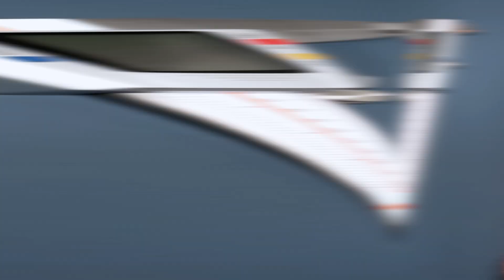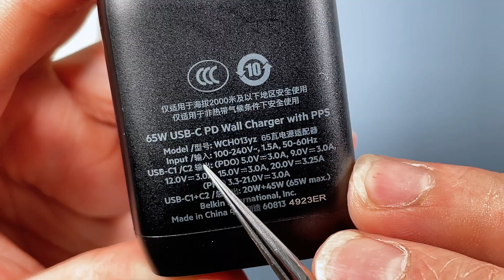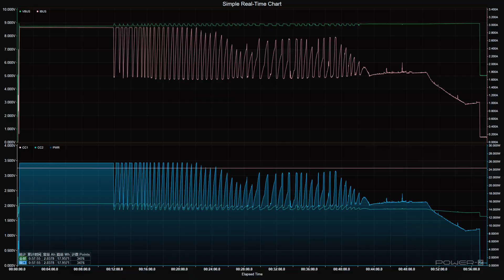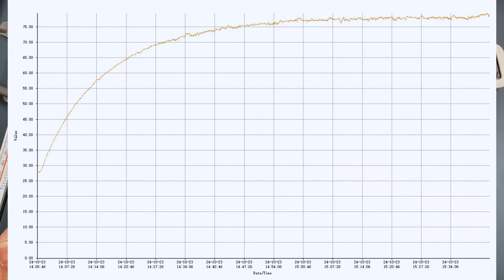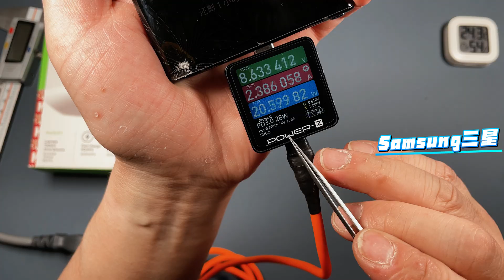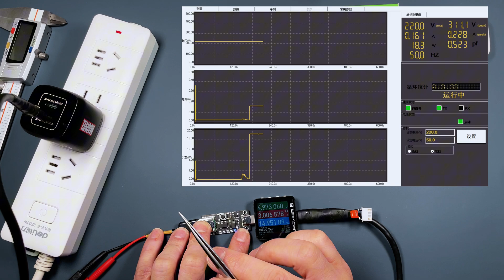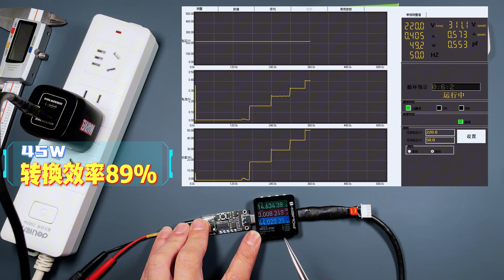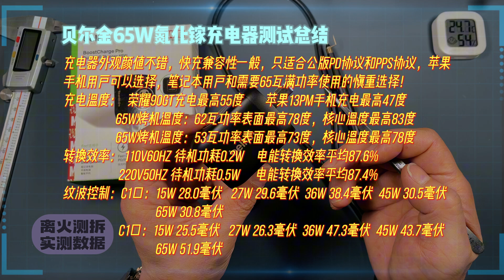苹果推荐的质量如何？贝尔金65W氮化镓双口联名版充电器详细评测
苹果推荐的质量如何？贝尔金65W氮化镓双口联名版充电器详细评测，贝尔金这个品牌大家应该都知道吧，苹果官方指定的第三方品牌配件供货商，贝尔金充电头直接在苹果官网就可以购买到的产品，足以证明贝尔金的实力了吧，我手上这个就是他家的65瓦漫威联名款的氮化镓充电器，官方售价298元，做工和用料怎么样，跟我们国产卖的很贵的安克相比究竟如何，我们这期视频就是测试它，拆解也是必须的。